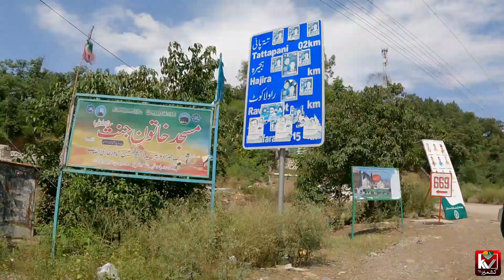Byroad Kotli to Tatapani travelling Vlog | Kashmir Vlog